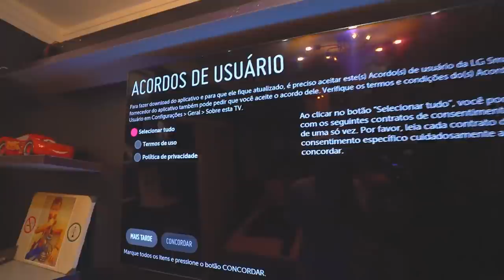-YOUTUBE BUGOU MEU VÍDEO- GENTE ESSE É O FINAL DO VÍDEO DE HOJE !! *nao sei oq aconteceu mas bugou*